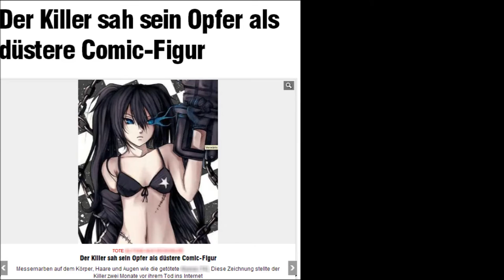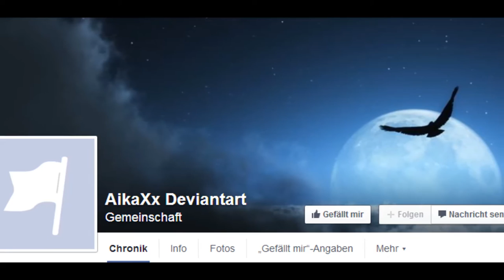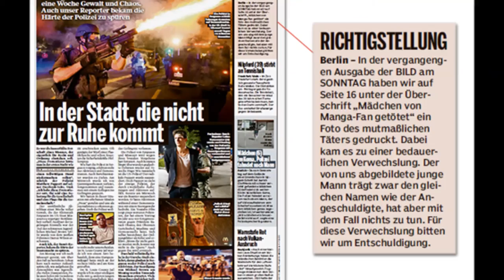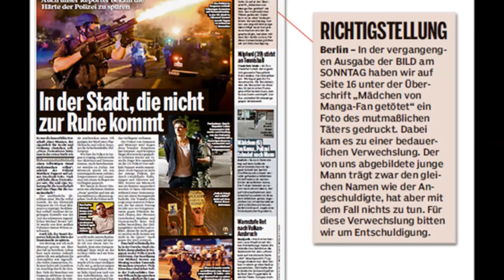Die deutschen Medien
Ein kleiner Blick auf die deutschen Medien